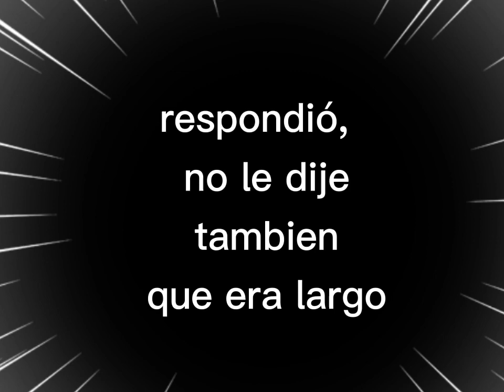EL VIAJERO Y EL NIÑO